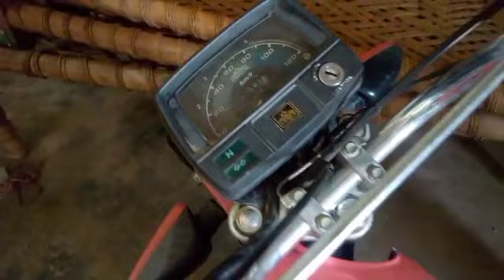TPL Insurance makes sure that your asset gets unparalleled protection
Every car owner views their vehicle as an asset. TPL Insurance makes sure that your asset gets unparalleled protection.